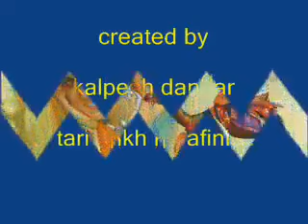Tari aankh no afini